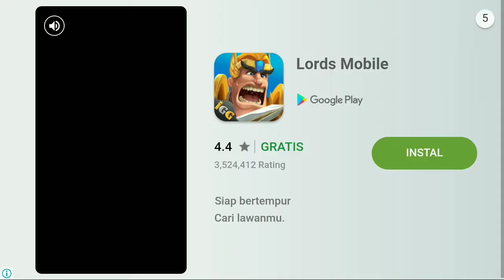Plants VS Goblins 2 #1